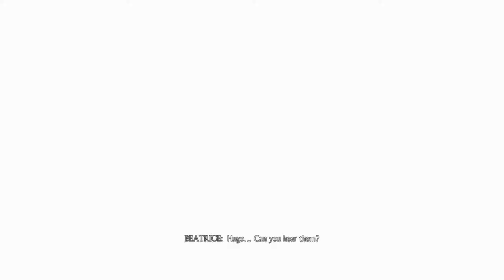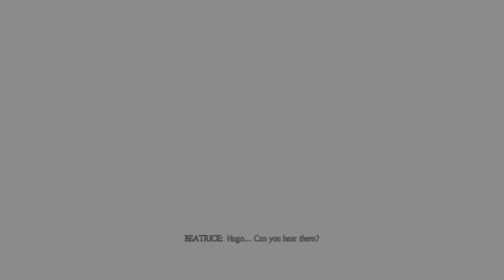A Plague Tale Innocence Part 8